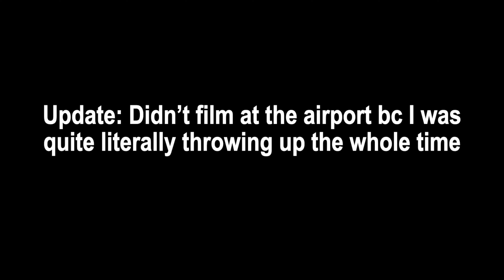I got food poisoning on my way to Europe but still had fun *VLOG*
Quick little vlog form my March trip to Budapest + Vienna!! Sorry for this vlog is only 7 minutes - I wasn't feeling too hot the first half of the trip so I wasn't filming a lot :/